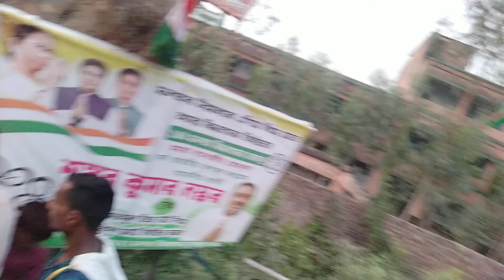Falta TMC Road Show part 7